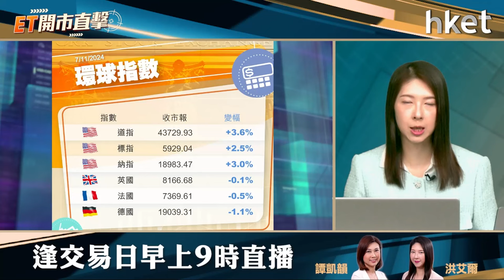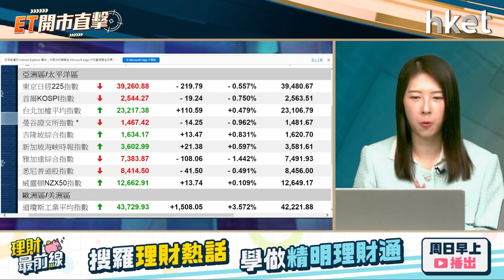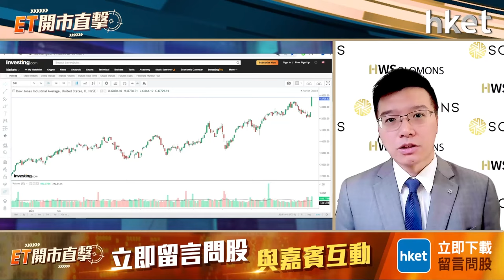ET開市直擊｜特朗普大勝捕捉受惠資產 港股可寄望中央出大招？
全球矚目的美國總統大選塵埃落定，特朗普連取多個關鍵搖擺州鎖定勝局，確定重返白宮，美股急升創新高贈興，新局勢對股市各類資產有何影響？反觀港股在大選日跑輸區內其他股市，恒指周三顯著回吐，全日跌468點。投資者在憂慮特朗普入主白宮後會使中美關係變得緊張同時，可否寄望中央出大招？所羅門集團投資及ESG總監（亞太區）黃耀宗（Andy）今早9時於《ET開市直擊》陪你開市。